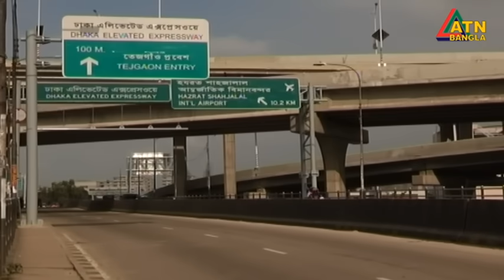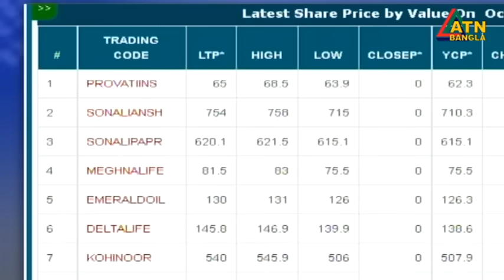এটিএন বাংলা দুপুর ১২ টার সংবাদ । 22.10.2023 | Bangla Khobor | Bangla News | ATN Bangla News